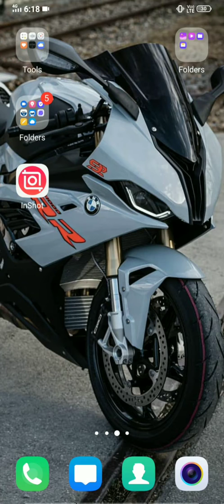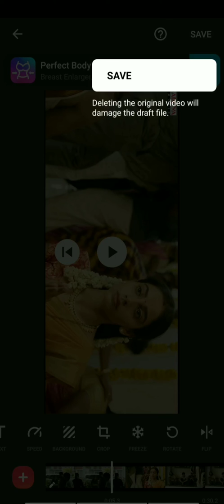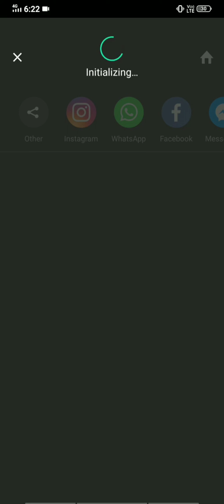How to convert video to horizontal , horizontal status videos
This channel is completely based on entertainment